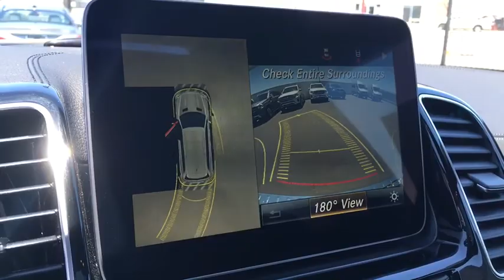2017 Mercedes-Benz GLS El Cajon, CA 71561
2017 Mercedes-Benz GLS
2017 Mercedes-Benz GLS GLS 450 - Stock#: 71561 - VIN#: 4JGDF6EE7HA968119

For years, the Mercedes-Benz GL has set countless standards among 7-passenger luxury SUVs. For 2017 it has been reborn as the GLS with fresh improvements including features such as LED lighting front and rear and bold new wheels from 19 to 22 inches. EASY-ENTRY 2nd-row seats make it easier for passengers to board while the standard power liftgate, power-folding third row and 60/40-split second row accommodate up to 93.8 cubic feet of cargo. Available comfort features include heated/ventilated front seats, heated 2nd-row seats, multicontour front seats with massage feature. A choice of 4 available engines includes a 255hp 3.0L V6 turbo diesel, a 362hp 3.0L biturbo V6, a 449hp 4.7L biturbo V8, or a 577hp handcrafted 5.5L AMG biturbo V8. All but the AMG engine are mated to a 9-speed automatic transmission with shift paddles while DYNAMIC SELECT is standard and lets you control your throttle response and other driving characteristics between 3 presets or a custom configuration. Standard 4MATIC all-wheel drive instantly sends power to the wheels that can use it best. The COMAND system's 8-inch central screen unites entertainment, navigation, driving systems and vehicle settings which can be controlled by the touchpad controller on the console. Two available premium sound systems made by harman/kardon or Bang & Olufsen can be had. A rear seat entertainment system lets passengers enjoy DVDs and video games together or independently, with two sets of wireless headsets and wireless remotes. Safety features include Active Lane Keeping Assist, Active Brake Assist, Blind Spot Assist, Lane Keeping Assist, Parking Assist with Parking Pilot, and Distance Pilot DISTRONIC which is a radar based adaptable cruise control system.